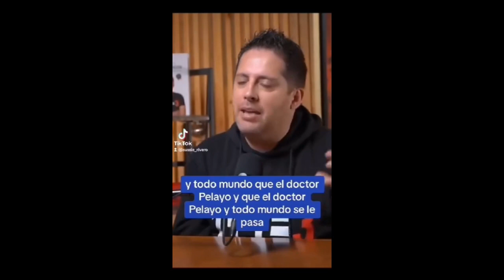Cómo manejar el enojo ante los conflictos - 2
Cómo manejar el enojo  - 2

Hablaremos de la diferencia entre  actuar y reaccionar.

Ahora a los problemas les llamaremos:
Retos, Desafíos, Oportunidades.
Algunos consejos de la Biblia sobre el enojo y la ira.

Te encuentras en un canal donde converge la Fe, la Historia, la Ciencia y la Espiritualidad.

No tengo la verdad absoluta y no hablo desde una verdad absoluta, sino de mi propia experiencia que he vivido y estoy viviendo.

Por favor abre tu mente, verifica todo a través de una investigación seria, experimenta y saca tus conclusiones, porque a ti te toca escoger qué pensar.

Ernestoard blogspot com